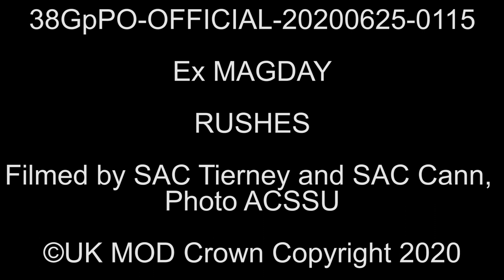[HD] ROYAL AIR FORCE TYPHOONS JOIN KEY GERMAN AIRFORCE EXERCISE